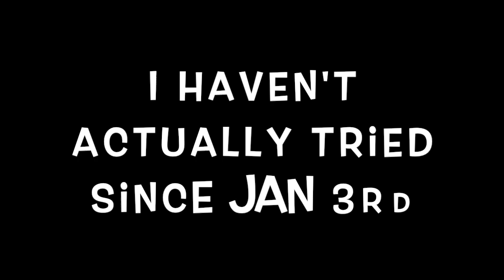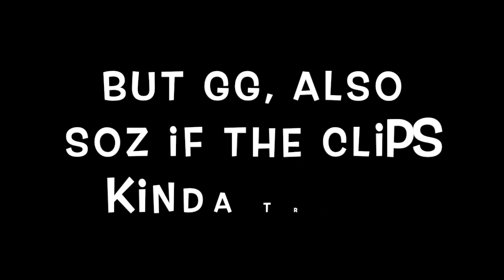Minecraft WiiU PvP Montage #24 "Broken"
dont mind me just destroying trashcans ;) im never trying in wiiu pvp ever again
Song: Broken - Lund (Instrumental Cover)